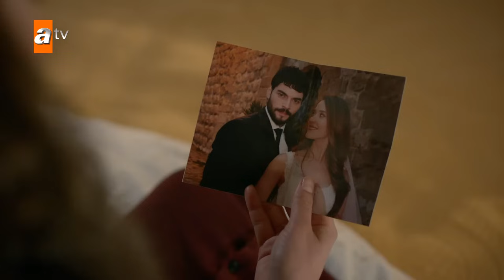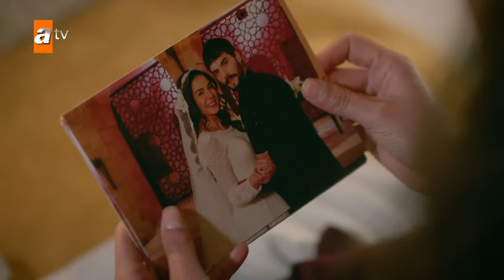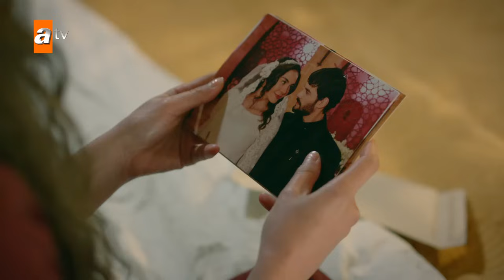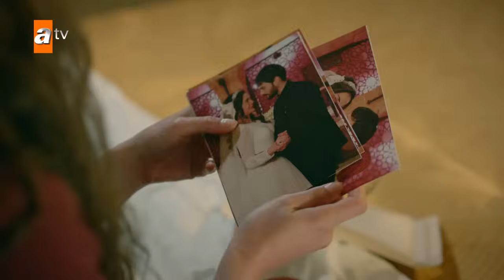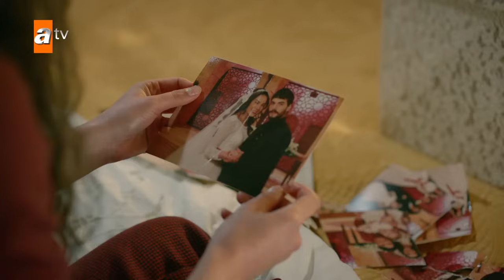Hercai Capítulo 27